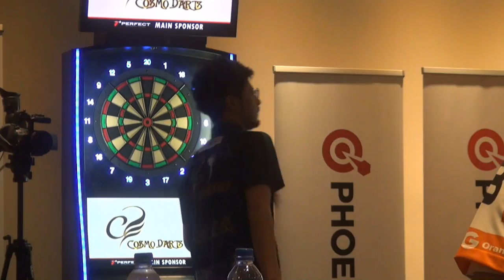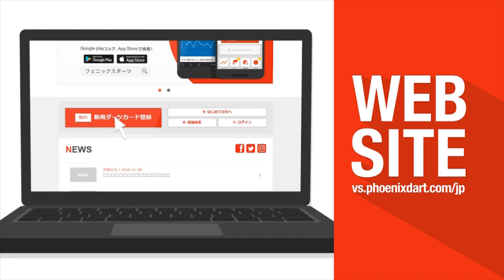【2017 PERFECTツアー 第17戦 東京 男子決勝】櫛引譲 VS 坐間達哉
ソフトダーツトーナメント "2017 PERFECTツアー"第17戦 東京 男子決勝、櫛引譲 VS 坐間達哉のフルバージョン動画です。
soft darts tournament "2017 PERFECT Tour"17th in Tokyo
Men's Final Yuzuru Kushibiki VS Tatsuya Zama [Full]